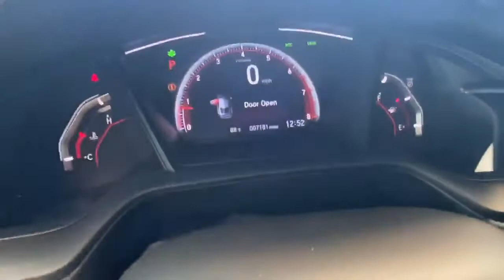LFB66166A - 2019 Honda Civic Sport